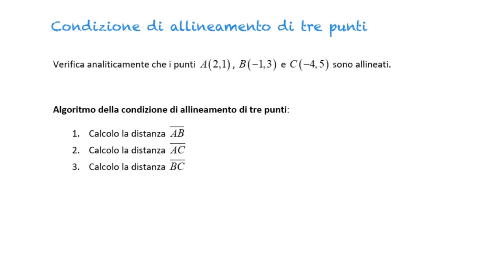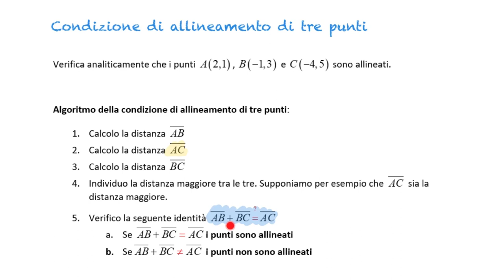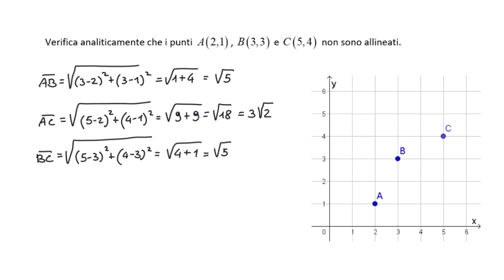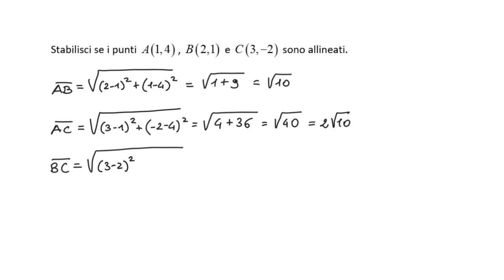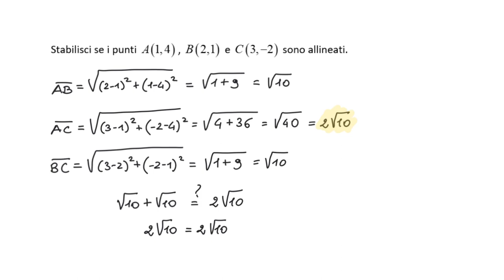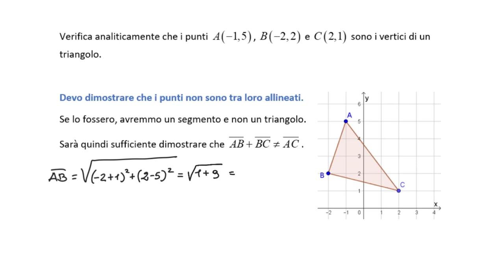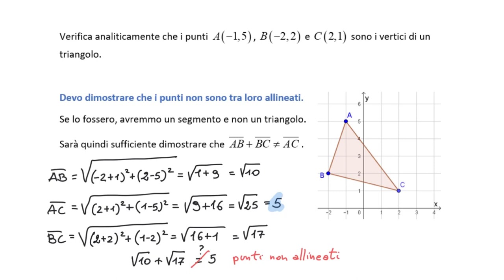Condizione di allineamento di 3 punti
Vediamo degli esempi di condizioni di allineamento di 3 punti usando la formula della distanza di due punti.